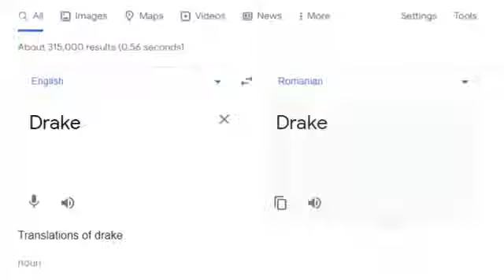Drake Romanian meme